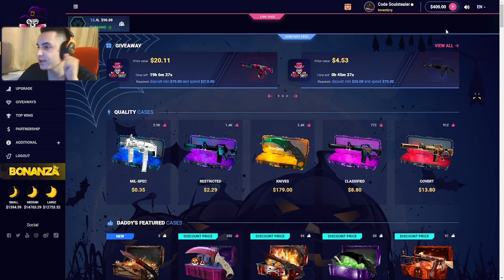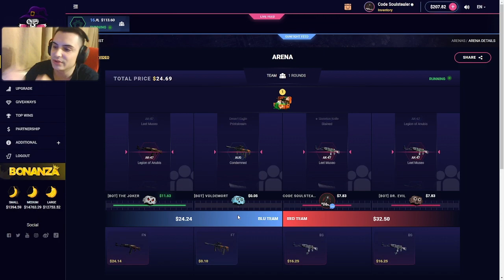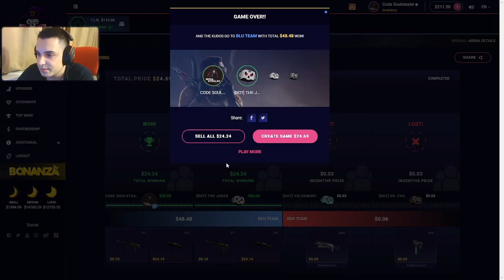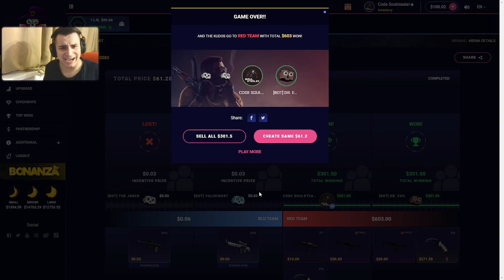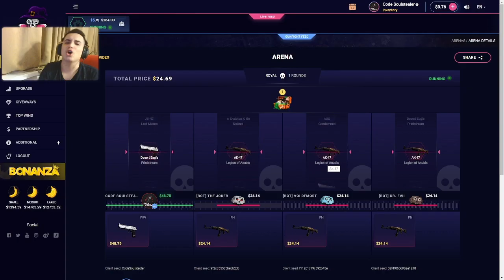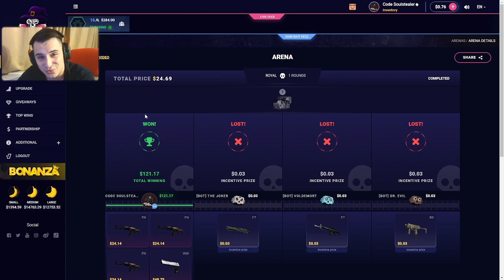I PULLED A TALON DOPLER! (DaddyCrypto)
► 5% deposit bonus when you use code "Soulstealer" on DaddySkins!